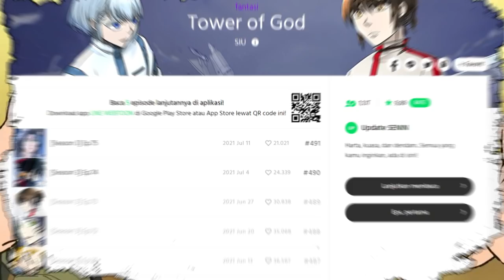2 Kekuatan misterius pada Baam - Review 499 (Eng Sub)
Hallo semua,

Seperti biasa di vidieo ini akan spoiler sekaligus review chapter 499

Thank you yang udah nonton ^_^